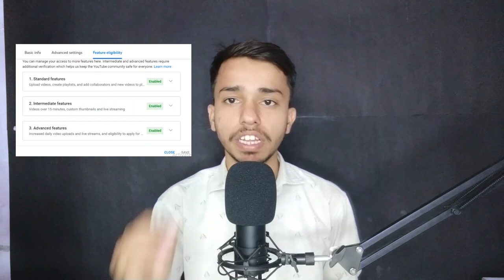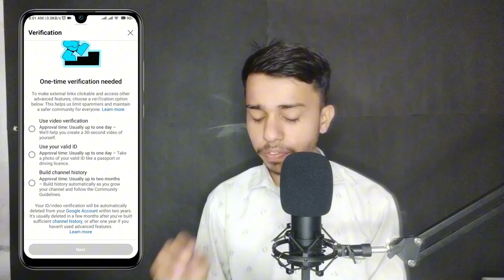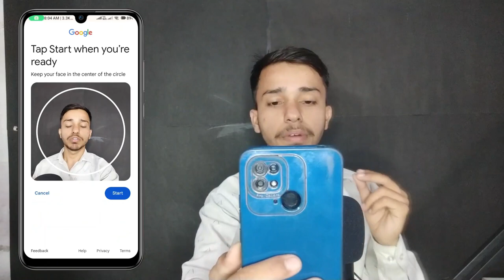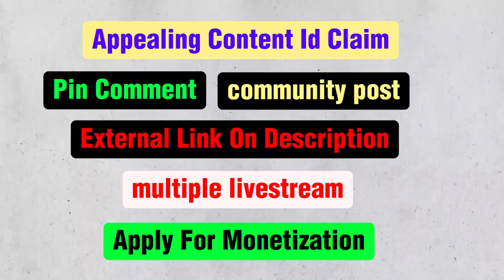Youtube advance features enable kaise kare | Enable Youtube Advanced Features Video Verification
Your quires:-

Hastags:-